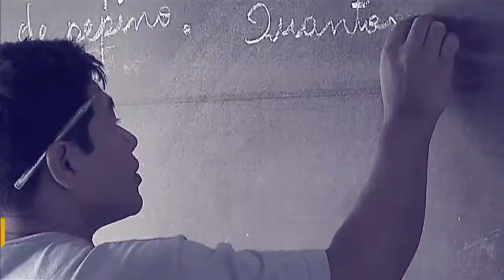Jovens têm direito a passagens interestaduais com o ID Jovem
Por Dentro do Governo - 20.09.17: O Secretário Nacional de Juventude, Assis filho, fala sobre o direito a passagens interestaduais com o ID Jovem e responde perguntas dos nossos telespectadores